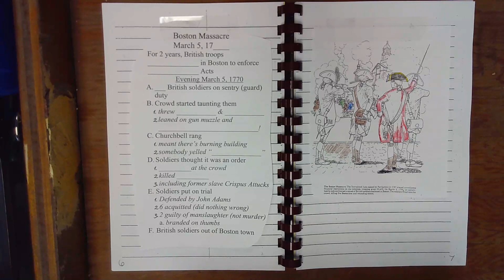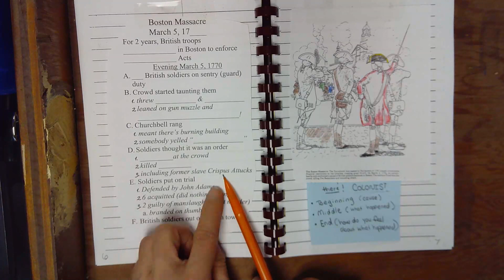F assign Massacre historical fiction narrative